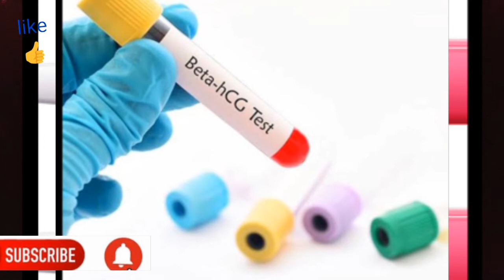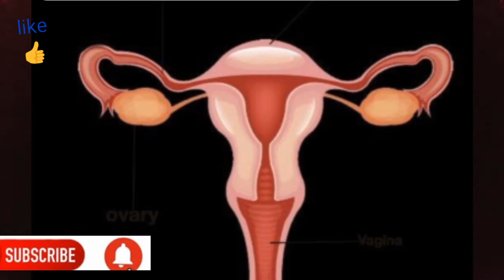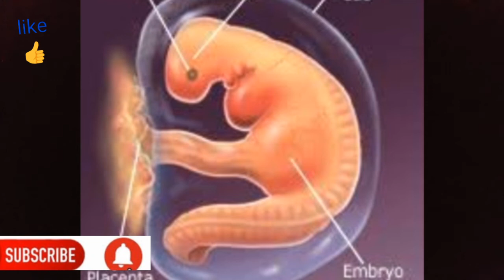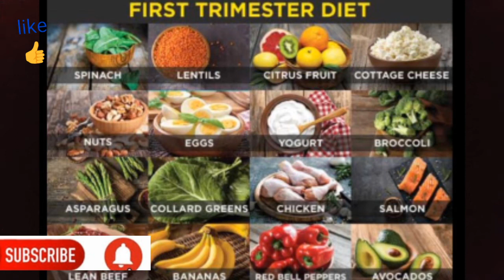गर्भावस्था का पहला महीना लक्षण ओर भ्रूण का विकास//first month of pregnancy and synonyms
Hello friends
I am sneha...Mother of two beautiful children a 5 year old daughter and 5 month old son...On this channel I make informative vdo on pregnancy and try to share my experience and my knowledge so far I have about it. So for any advice or practice plz consult your doctor first. For more vdo plz press icon for notifications.

My other online shopping vdo
Baby product
Baby cloth diapers for 0 to 2 years old

Breast pump manual

Pamper baby diapers

Baby blanket

Baby naiil cutter,nose cleaner,hair brush etc

Baby toy, nipple, milk bottle cleanser etc

Maternity belt, abdominal belt after delivery